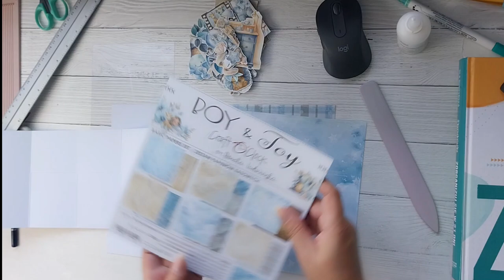Tutoriale Izuni, POP UP BOX i kolekcja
Trochę później niż zwykle, jednakże dziś zapraszam na swoją wersję pop up box w dziecięcej odsłonie.
Gotowa baza od Ecoscrapboking i kolekcja, też gotowa :) od Craft O'clock.
Mam nadzieję, że zaskoczę Was jakością filmu i śmieszkami z doborem papierów. Jedno jest pewne - 8 cali to co innego niż 12 cali :)
Pozdrawiam